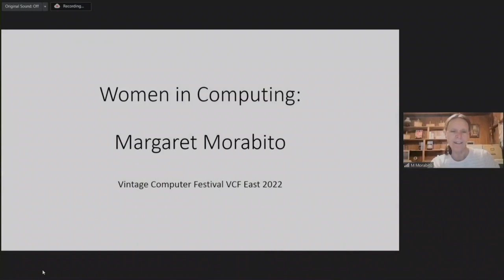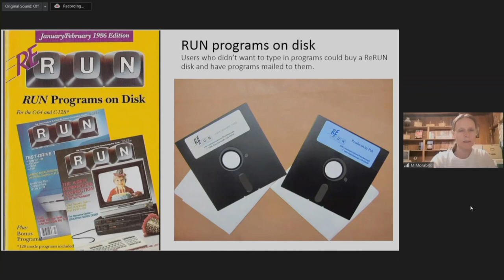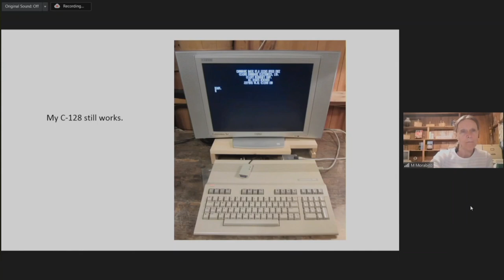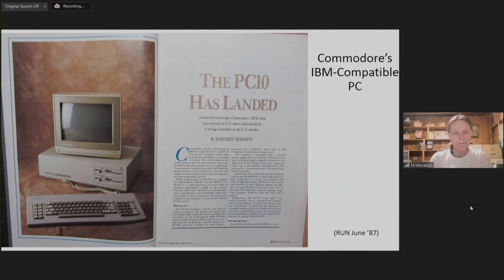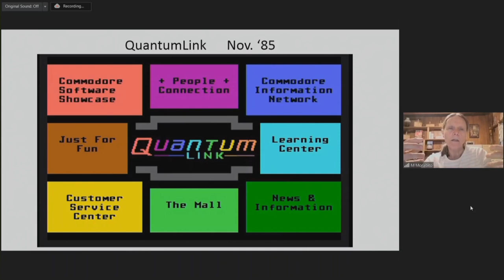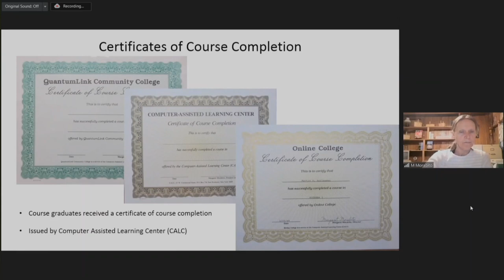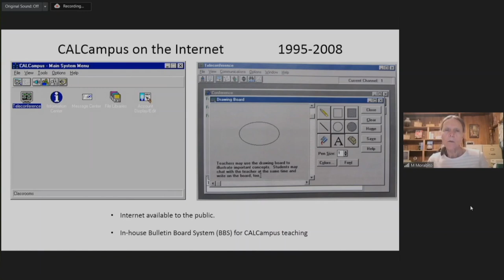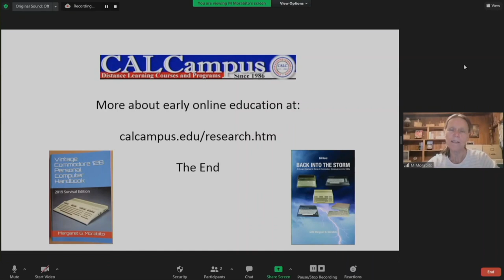RUN magazine, Q-link, GEnie, Delphi, CompuServe, AppleLink, AOL, PCLink — Margaret Morabito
Recently wrote a book with Bil Herd called “Back Into the Storm”. She also published a book on using the Commodore 128 called “Vintage Commodore 128 Personal Computer Handbook: 2019 Survival Edition”. Years ago, she was editor of RUN magazine, and she also designed and ran the Tutoring Center and the Q-Link Community College, as well as the ParentTeacher Information Exchange. She later also ran the school on GEnie, Delphi, CompuServe, AppleLink, AOL, PCLink.
Speaker: Margaret Morabito
A presentation at VCF East 2022